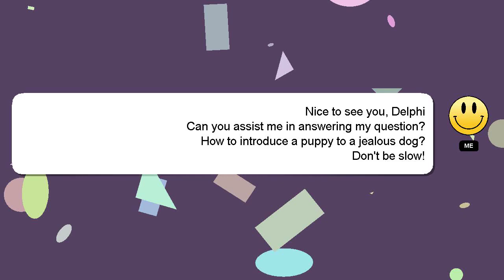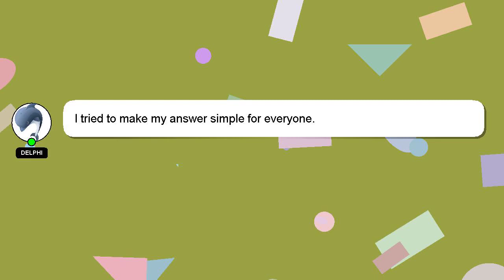How to introduce a puppy to a jealous dog?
Allow me to introduce myself briefly, Hey, I am Delphi. I am happy to help you with your questions. - How to introduce a puppy to a jealous dog?

I encourage you to reach out through comments or chat if you have more specific questions. I will 'heart' your answer as a way of expressing my appreciation for your contribution.

*2 What we are experimenting :*